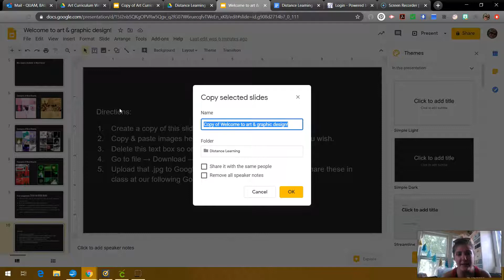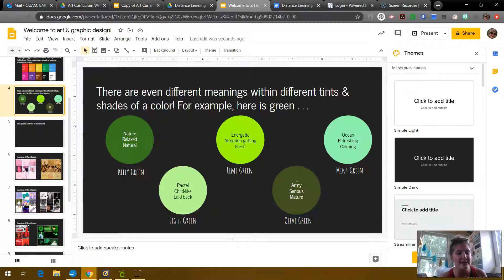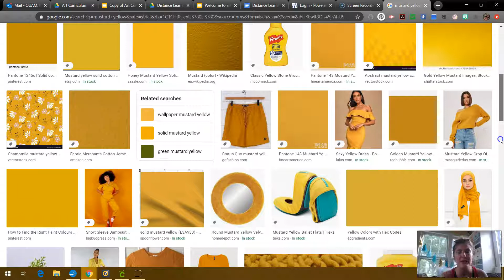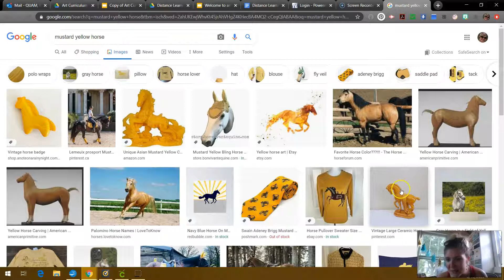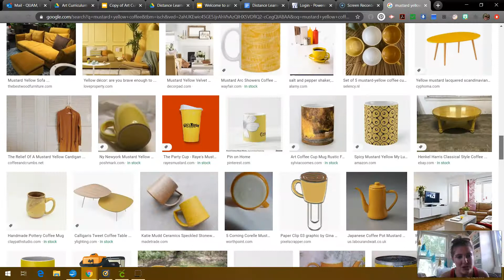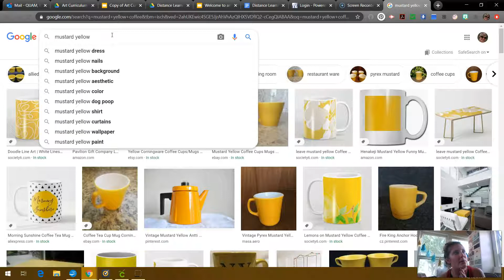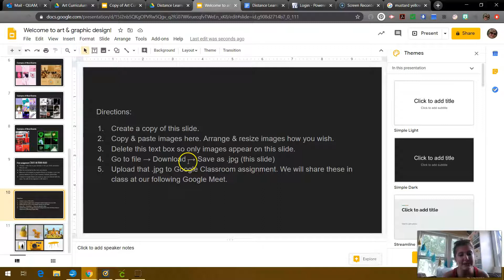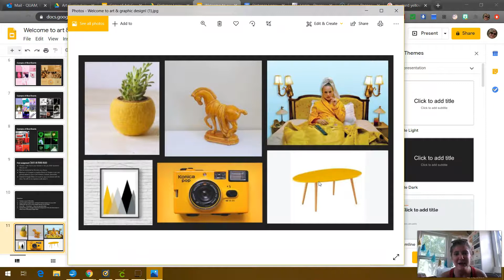Creating a Mood Board - High school art & graphic design lesson on color psychology & aesthetics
Creating a Mood Board in google slides - High school lesson on color psychology & aesthetics